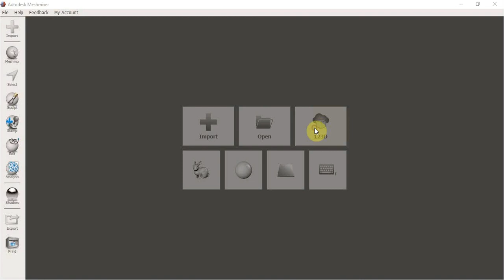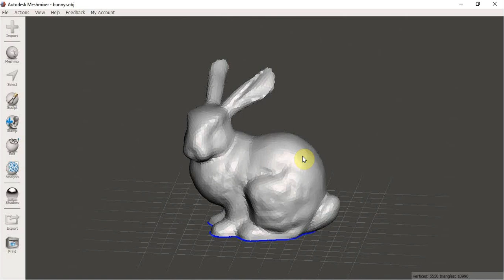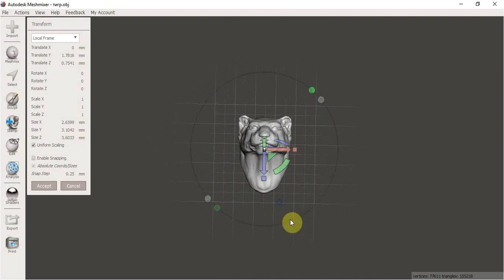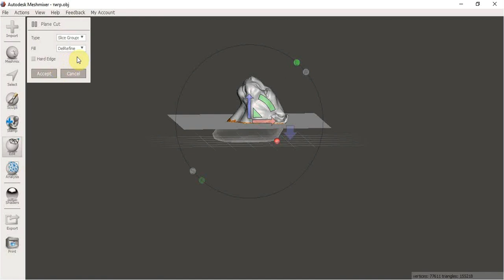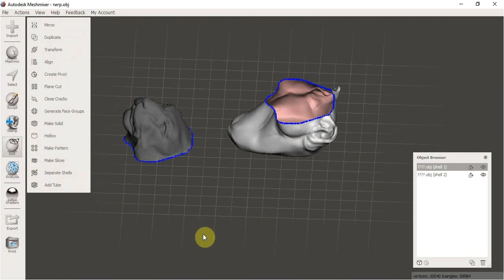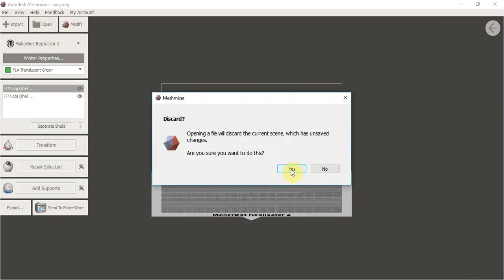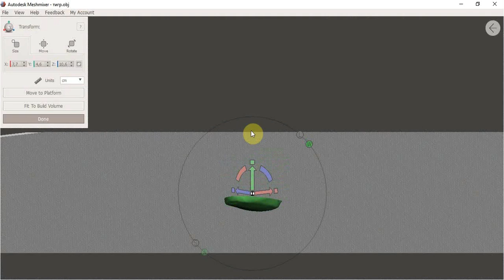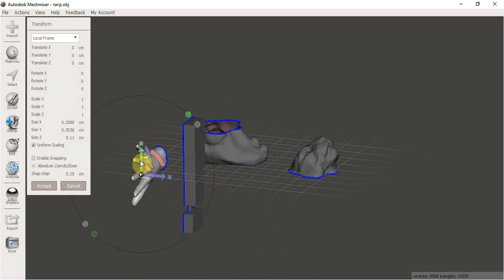МЕШМИКСЕР обзор программы